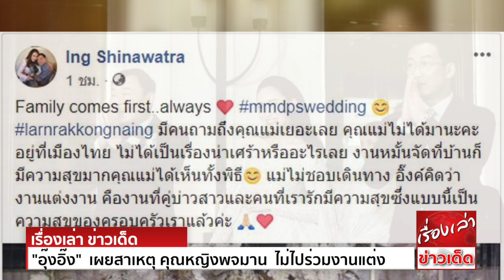"อุ๊งอิ๊ง" เผยสาเหตุ คุณหญิงพจมาน ไม่ไปร่วมงานแต่งที่ฮ่องกง ย้ำไม่ได้เป็นเรื่องน่าเศร้า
แพทองธาร ชินวัตร เผยสาเหตุกรณีคุณแม่ไม่ไปร่วมงานแต่งที่ฮ่องกง
อุ๊งอิ๊ง แพทองธาร ชินวัตร บุตรสาวนายทักษิณ ชินวัตร และคุณหญิงพจมาน ณ ป้อมเพชร โพสต์ข้อความผ่านเฟซบุ๊กว่า
Family comes first..always  มีคนถามถึงคุณแม่เยอะเลย คุณแม่ไม่ได้มานะคะ อยู่ที่เมืองไทย ไม่ได้เป็นเรื่องน่าเศร้าหรืออะไรเลย งานหมั้นจัดที่บ้านก็มีความสุขมาก
คุณแม่ได้เห็นทั้งพิธี แม่ไม่ชอบเดินทาง อิ๊งค์คิดว่า งานแต่งงาน คืองานที่คู่บ่าวสาว และคนที่เรารักมีความสุข ซึ่งแบบนี้เป็นความสุขของครอบครัวเราแล้วค่ะ